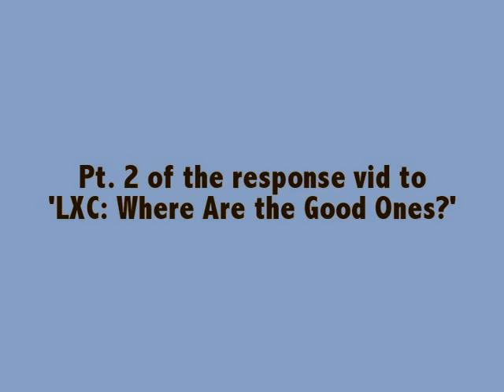Response Vid Pt. 2: LXC: Where Are the Good Ones?